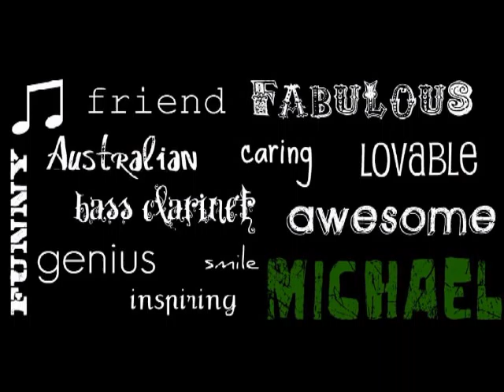Rest in Peace Michael McMullen. We love and miss you. We'll always remember you.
We love and miss you. I really miss your (: